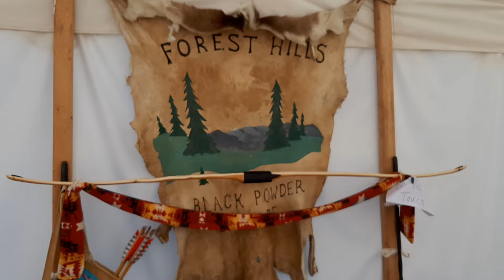The Age of The Mountain Man: Horse Ridge Rendezvous 2024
Highlights of the 2024 Horse Ridge Rendezvous